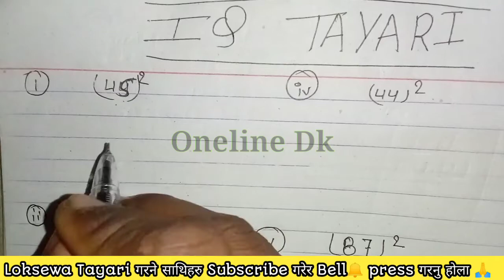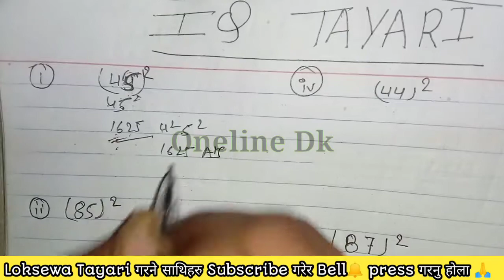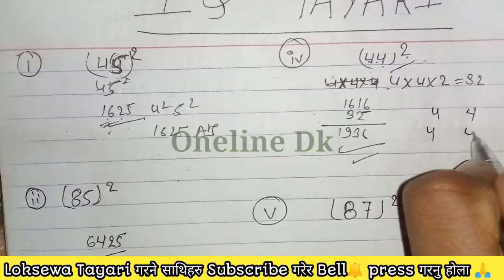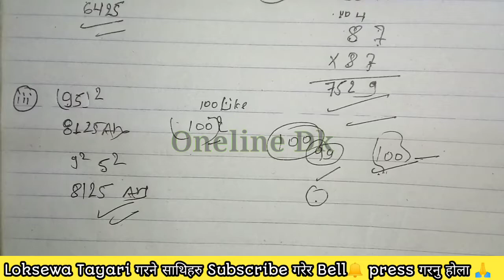IQ Tayari | Square Trick | Loksewa Tayari | Kharidar | Subba | Math Trick